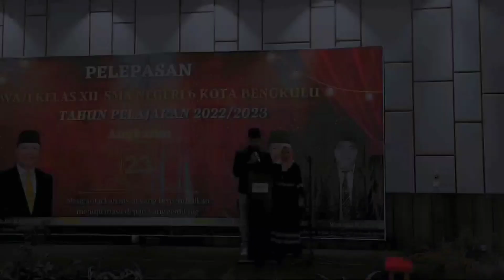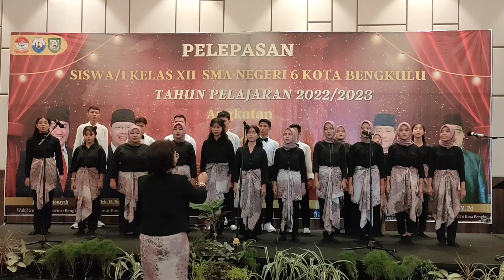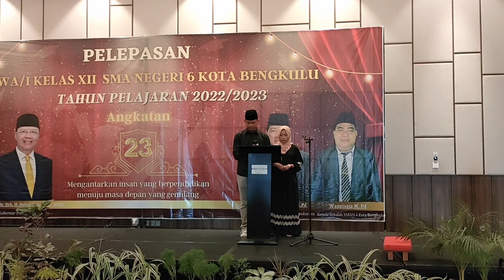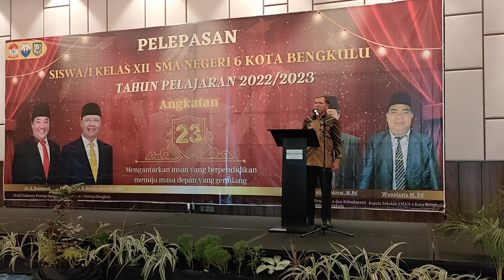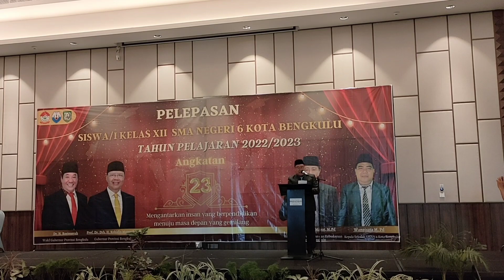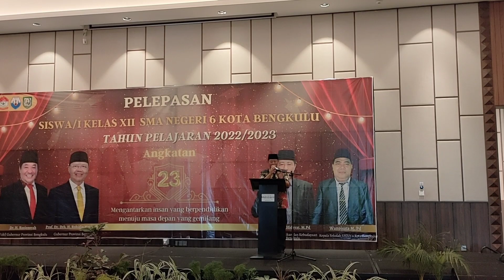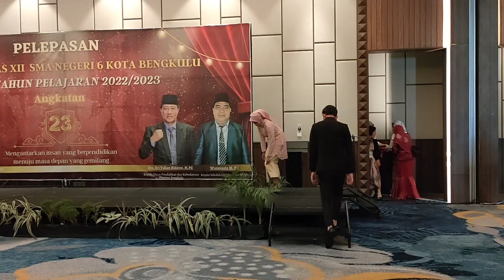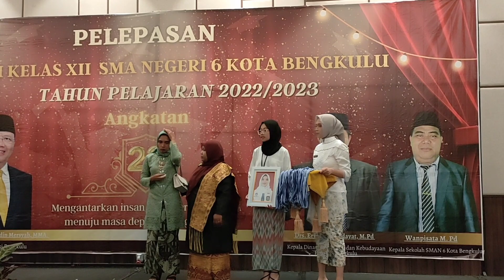Pelepasan Siswa SMAN 6 Kota Bengkulu Tahun 2023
Pelepasan siswa SMAN 6 kota bengkulu tahun 2023 di lakukan di Mercure Bengkulu
acara tersebut dihadiri Kepala Dinas Pendidikan dan Kebudayaan Propinsi Bengkulu dan pejabat lainnya.
acara sukses dilaksanakan dengan meninggalkan kesan bagi siswa/si SMAN 6 kota bengkulu sebagai tonggak untuk mereka melanjutkan perjalanan hidup
sukses selalu sampai berjumpa di versi terbaik kalian